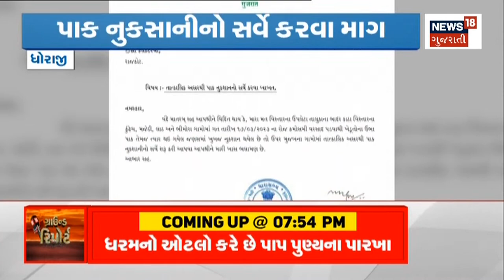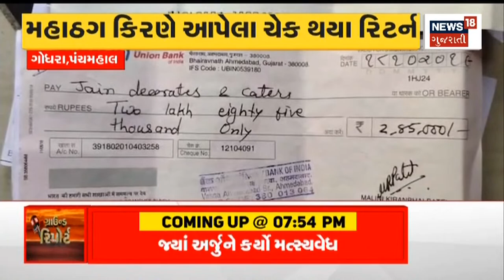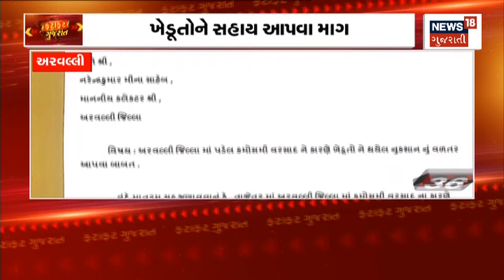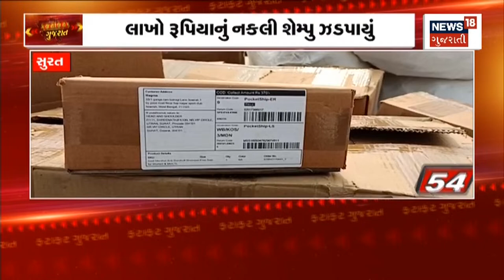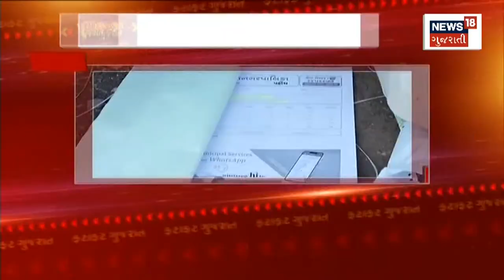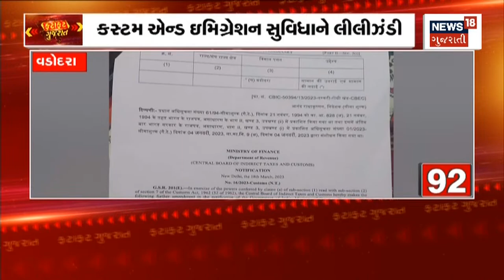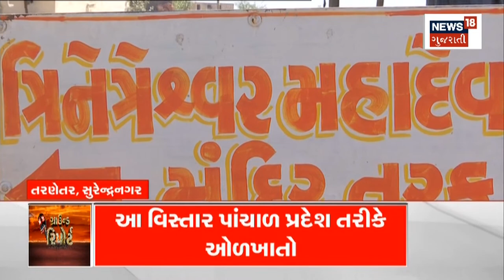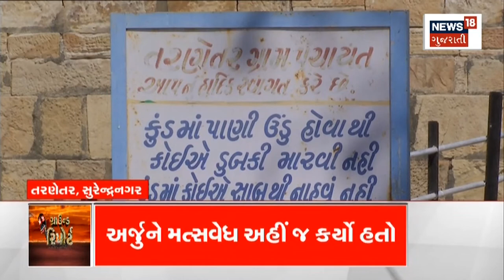LIVE : Heavy Rain In Amreli | અહીંયા ગાજવીજ સાથે કરા પડ્યા | Gujarat Weather Update | News18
Rain with wind in Dhari division of Amreli.  Fear of damage to mango crop.

Amreli ના Dhari પંથકમાં પવન સાથે વરસાદ. કેરીના પાકને નુકસાનની ભીતિ.n18oc_amreli